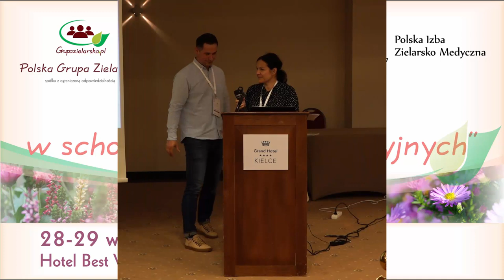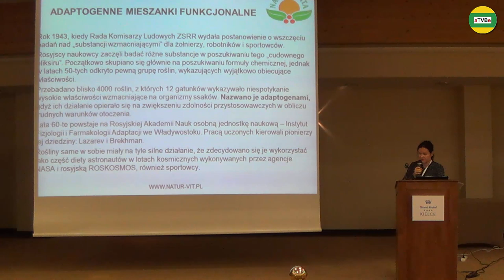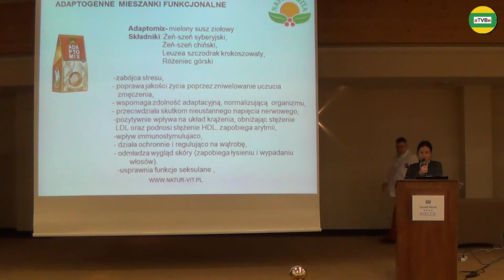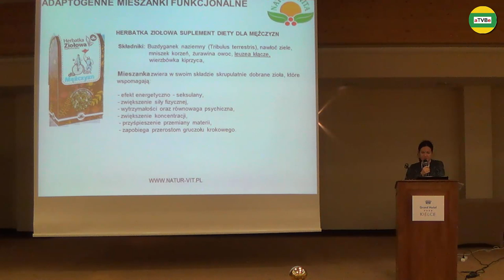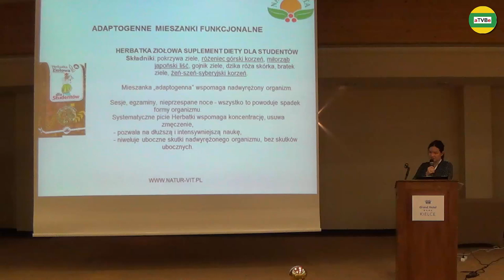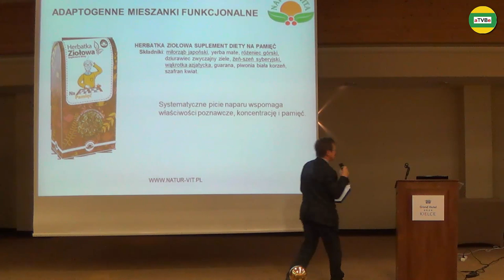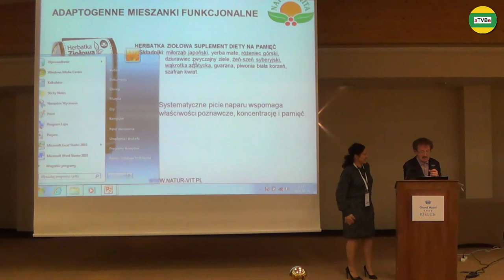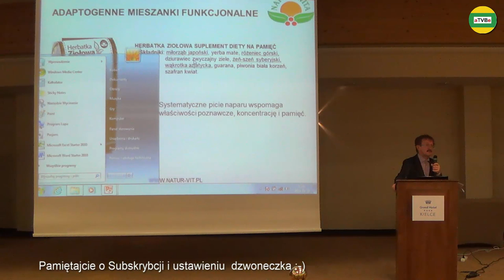ADAPTOGENNE MIESZANKI FUNKCJONALNE mgr inż.Agnieszka Krzysztowska ZIELARSKIE TRENDY 2019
SERIA: PRODUKTY DLA ZDROWIA - NATUR-VIT
Zielarskie Trendy IV Sympozjum Zielarskie oraz II Targi Zielarskie i Fitoterapeutyczne to wydarzenie zielarskie organizowane w ścisłej współpracy pomiędzy Polską Grupą Zielarską sp. z o.o. i Polską Izbą Zielarsko-Medyczną. Wydarzenie odbyło się w dniach 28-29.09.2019 roku. Wysoki poziom merytoryczny przekazywanej wiedzy zielarskiej zapewnili  wykładowcy Państwowej Wyższej Szkoły Zawodowej im. Stanisława Pigonia w Krośnie – Partnera Polskiej Grupy Zielarskiej, która jako jedna z niewielu uczelni w Polsce posiada w ofercie kształcenia kierunki zielarstwa i towaroznawstwa zielarskiego.
Jako lokalizację tym razem wybraliśmy Kielce i Hotel Best Western Grand . Przygotowano ponad 500m2 powierzchni wystawienniczej, na której ponad osiemdziesięciu wystawców zaprezentowało swoją atrakcyjną ofertę produktową. Nowością było przygotowanie wydawnictwa targowego „Zielarskie Trendy”, które otrzymał każdy z Uczestników. Zawierało agendę wydarzenia, plan stoisk, streszczenia wykładów profesorskich i inne przydatne podczas targów informacje.
Szanowni Widzowie, utrzymujemy się z darowizn, uprzejmie prosimy o dowolną wpłatę na rozwój Zdrowego Kanału aTVBe  z dopiskiem: darowizna dla studia aTVBe - Dziękujemy
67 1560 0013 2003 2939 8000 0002
Patron Medialny: aTVBe Zdrowy Kanał
Realizacja filmowa i montaż: Artur Borowski
Produkcja: aTVBe Studio
Kamera: Sony HXR-NX200
Kamera: Sony FDR-AXP33
Kamera: Sony HDR-CX220
Montaż (program): Camtasia Studio 8 (licencja)